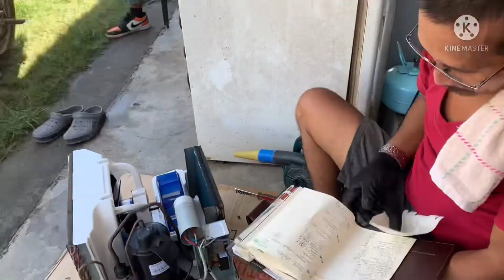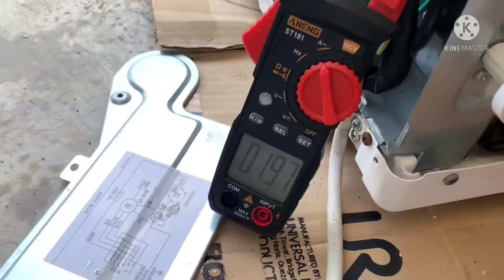Ep 99 | STEP BY STEP TCL WINDOW A/C CLEANING | Tutorial for beginner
windowa/c